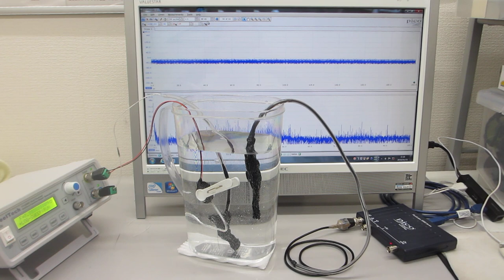超音波の発振制御技術（スイープ発振、パルス発振）